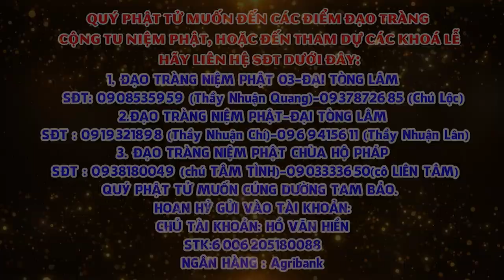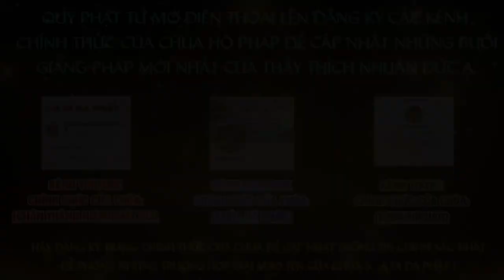TU HÀNH NƠI ĐÔNG NGƯỜI PHẢI AN ĐỊNH TÂM SẼ GIỮ PHƯỚC BÁU LÂU DÀI THẦY THÍCH NHUẬN ĐỨC